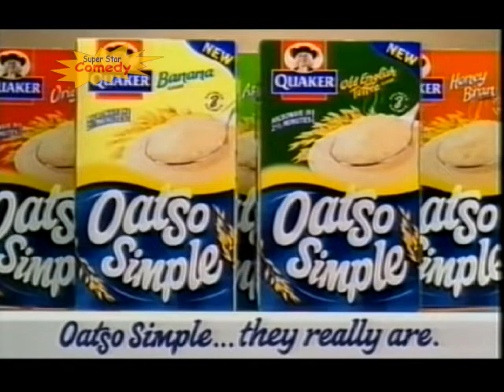Super Star Comedy Continuity 20-08-2018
Adverts
● Persil
● Mushroom Safety
● Nissan Primera
● Oats is Simple

Promos
● Super Star Comedy Germany
● Super Star Comedy Fried Chili Cheese Dogs